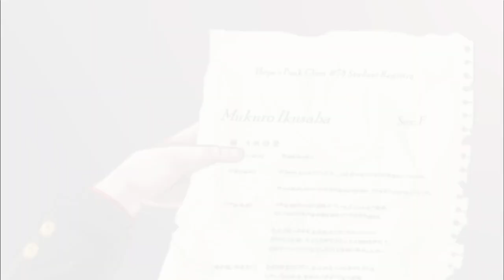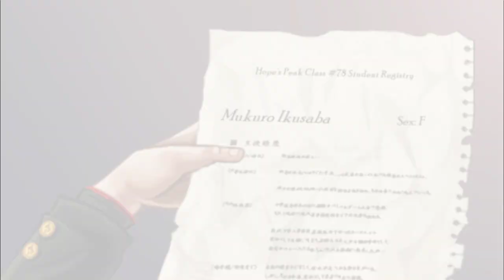Danganronpa: Chapter 5, Part 7 - Suspicion Abounds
The class trial continues! Suspicions are thrown around, motivations are unclear... but some small headway is made.